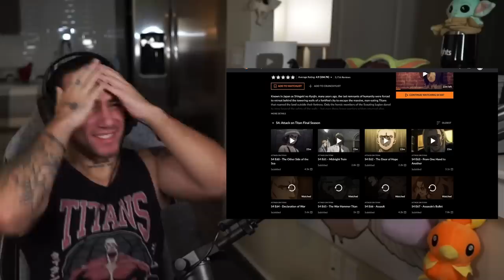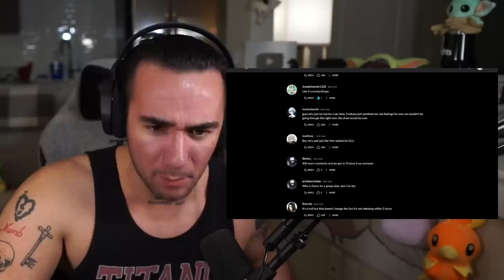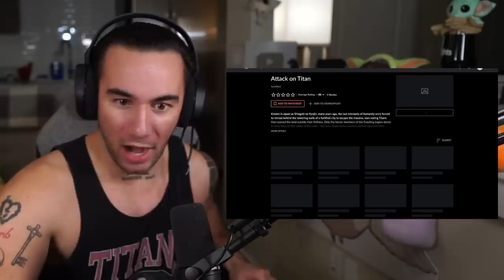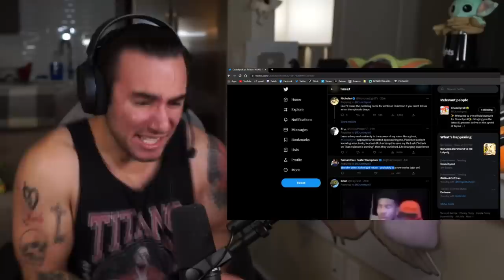A Message to Crunchyroll